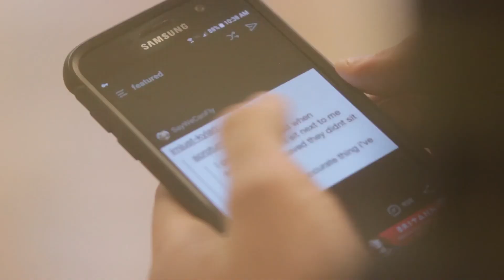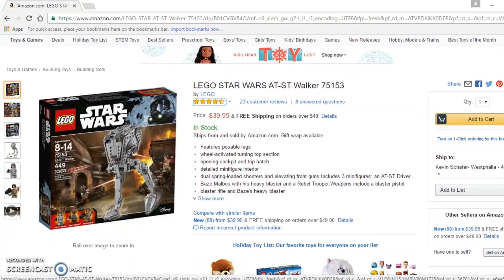Aidan Flynn - Demo Reel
Demo Reel for Aidan Flynn Multimedia 2017-18